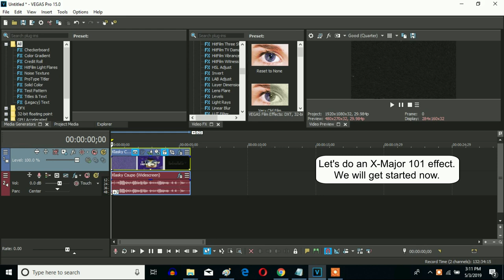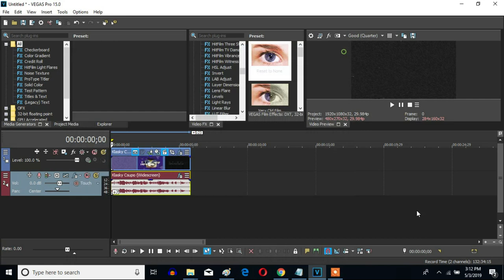How To Make X-Major 101 On Sony Vegas Pro (New Effect)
A new effect called X-Major 101. This effect is based on one of the effects on ZE's Windows XP Effects V1 which was unfortunately put on private for no reason at all.